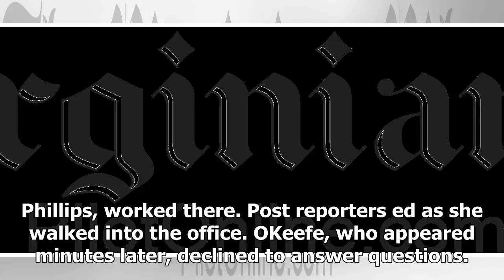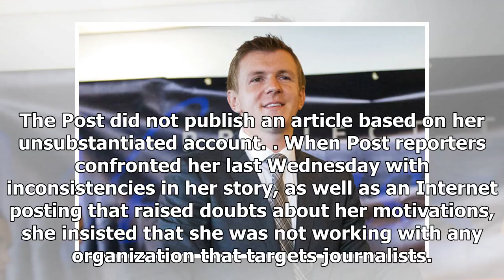Latest News 365 - The veritas project founder tweeted about confrontations with the postings. Heres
Latest News 365 - Latest News 365 - The veritas project founder tweeted about confrontations with the postings. Heres what happened.

In this Sept. 1, 2015, file photo, James OKeefe, President of Project Veritas Action, waits to be introduced during a news conference at the National Press Club in Washington. Project Veritas, a conservative group known for undercover investigations, has been linked to a woman who falsely told the Washington Post that Alabama Senate candidate Roy Moore impregnated her as a teenager, the newspaper reported. “We don’t comment on investigations real or imagined, or imagined stings,” conservative ac...